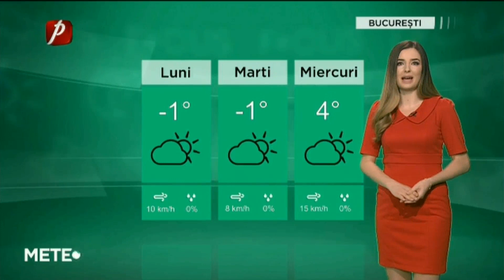VREMEA 18 IANUARIE 2021